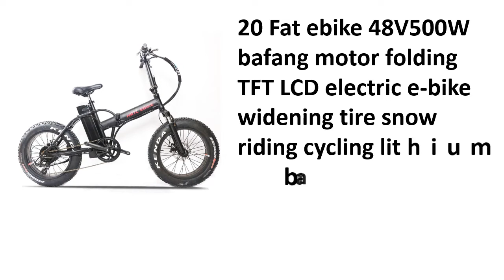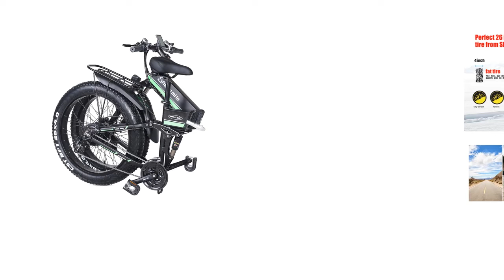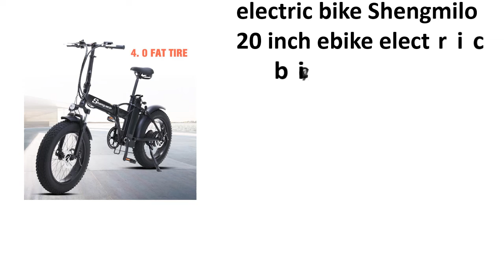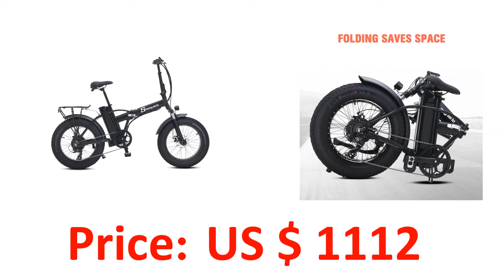5 Best Electric Bikes Review 2021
5 Best Electric Bikes Review 2021

1. electric bike Shengmilo 20 inch ebike electric bicycle snowmobile 48V500W electric folding bike 4.0 fat tire a bike e bike

2. Electric bicycle 1000W Fat Tire Electric Bike 48V Adult ebike Mountain Cycling Bicycle 48V12.8AH Lithium Battery Shengmilo

3. Electric bicycle 1000W Fat Tire Electric Bike 48V Adult ebike Mountain Cycling Bicycle 48V12.8AH Lithium Battery Shengmilo

4. Eectric bike 500W electric fat bike beach bike cruiser electric bike 48v15ah lithium battery electric mountain bike ebike

5. 20 Fat ebike 48V500W bafang motor folding TFT LCD electric e-bike widening tire snow riding cycling lithium battery bicycle

Are you Searching for Best Electric Bikes? So now you are in the right place for getting the valuable info on Electric Bikes.

In this video, we shortlisted the 5 Best Electric Bikes on the market in 2021. We made this list based on our personal opinion. After performing our research based on their price, quality, durability, brand reputation, and other related issue and we ranked them no particular request or influence.

We have tested each Electric Bikes and tried to include in-depth information on Electric Bikes in our Video which will be enough to fulfill all of your needs. We recommended The 5 Best Electric Bikes In this video. All of them are maintaining quality. If you want to buy Electric Bikes, we think this list will be very helpful to you.

We hope you like the Electric Bikes we select for this year. If you have any questions related to the Electric Bikes which are listed here, please leave a comment down below and we will get back to you as soon as possible.